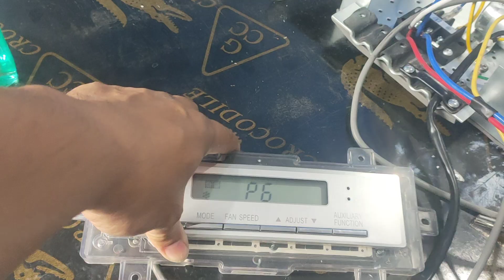p6 error dati ko lang tinoturoan ngayon gumagawa na ng board.5tr pa.sa gusto mag pa tutor chat lang.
p6 error tinutorian ko lang dati ngayon gumagawa na.ayos.